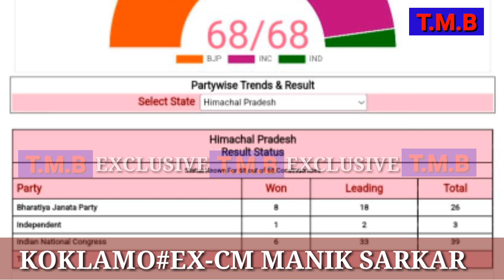GUJARAT,MCD,HIMACHAL PRADESH NI ELECTION RESULT NO TWIYUI EX-CM MANIK SARKARNI REACTION/FEEDBACK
GUJARAT,MCD,HIMACHAL PRADESH NI ELECTION RESULT NO TWIYUI EX-CM MANIK SARKARNI REACTION/FEEDBACK8 Dec. 2022